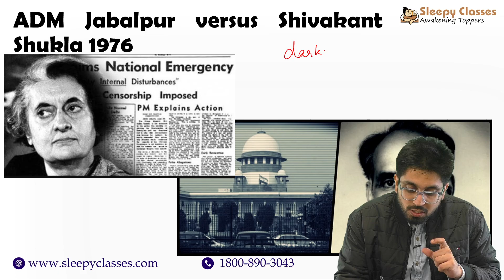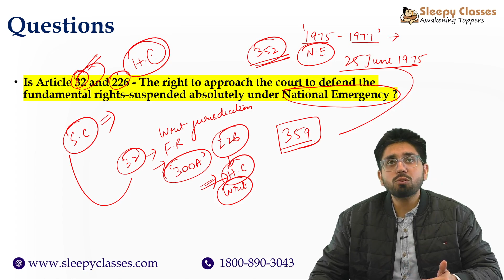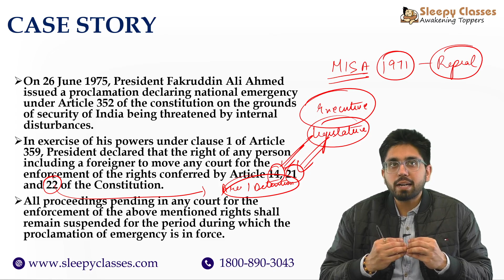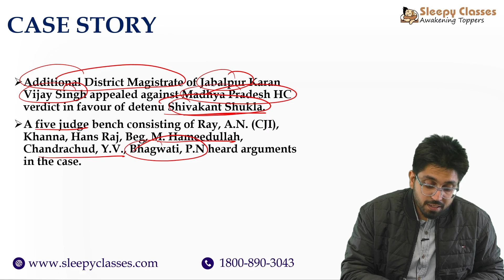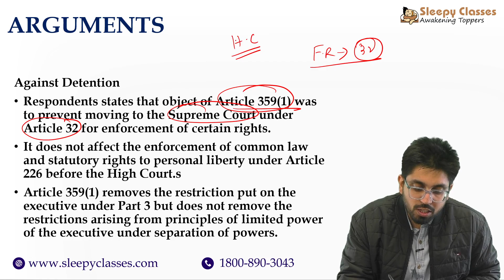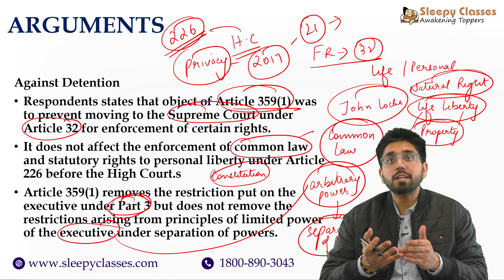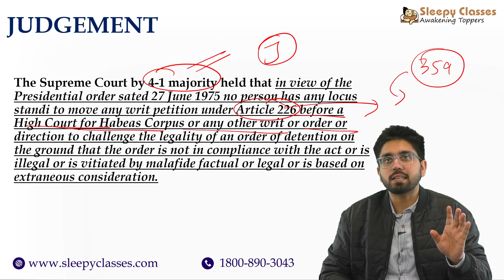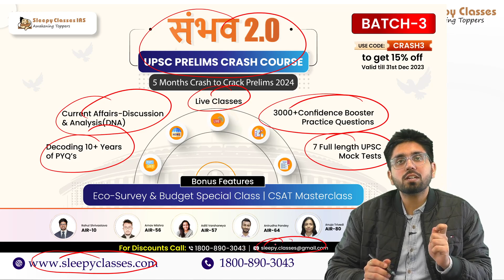Landmark Supreme Court Judgements: ADM Jabalpur Case | National Emergency | Pathway to Prelims 2024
🔵Polity - Pathway To Prelims - Few Minutes Series by Sleepy Classes - Keeping you apprised of essential Polity topics, selected by our highly esteemed faculty, to keep your preparation top notch for UPSC CSE 2024.